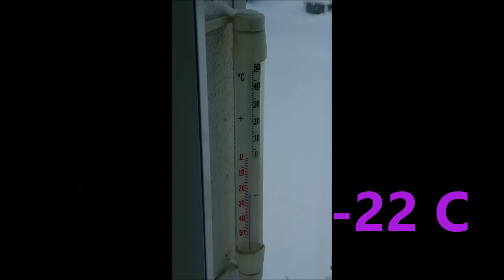Crossin esittely (X-moto cross 110)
Juu elikkäs tuli nyt kanavan eka video kuvattua ja editoitua.
Ehdotelkaa kommenteissa mistä tekisin videoa.
Kamera: Sony Xperia C5 (kännykkä)
Intron musiikki: Bryson Tiller - Don´t